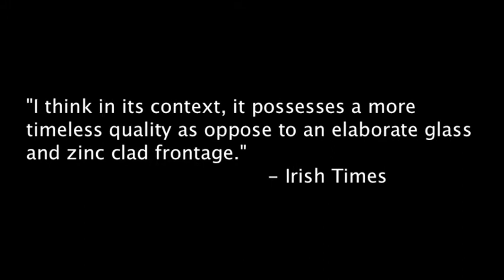Contemporary Shopping Centres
Marshes Shopping Centre, Dundalk, Ireland. (2005)
SouthGate Shopping Centre, Bath, United Kingdom. (2010)
Victoria Shopping Centre, Harrogate, United Kingdom. (1992)

Music: Op. 2 n. 4 - Concerto a cinque for strings & b.c. in E minor - Tomaso G. Albinoni

ArchitectureMMXII